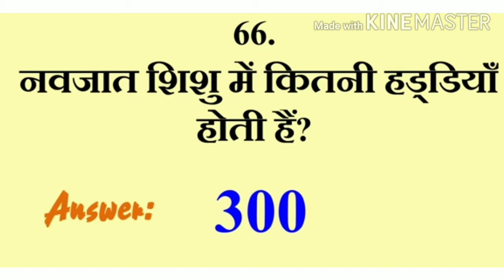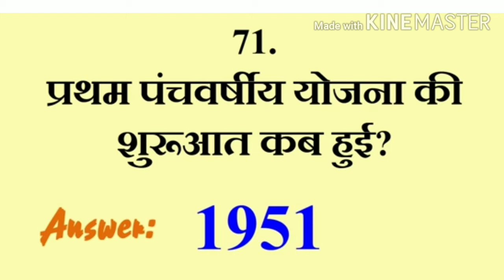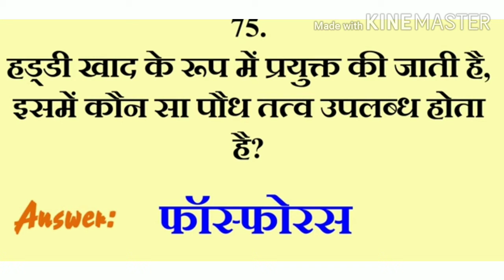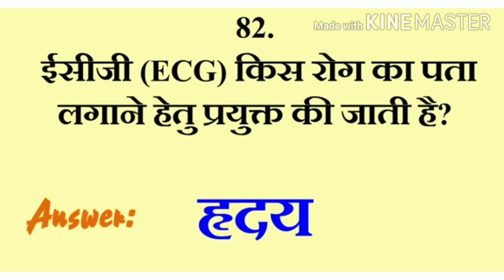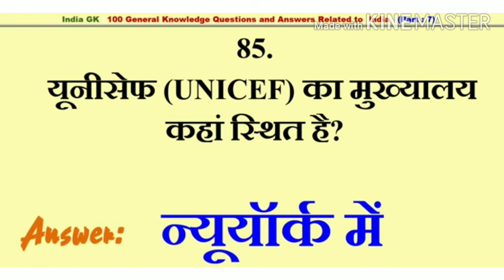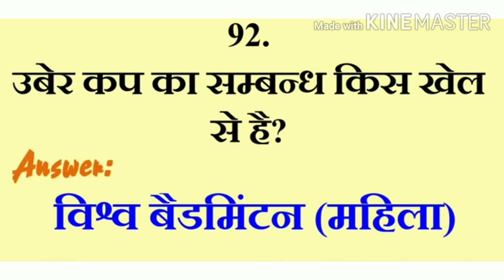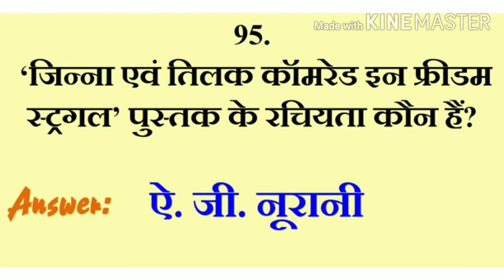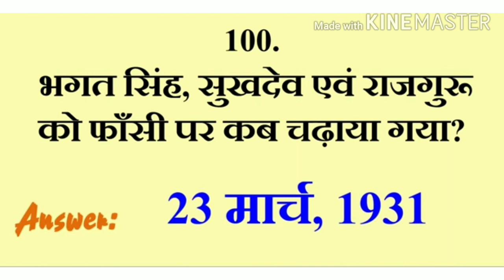सामान्य अध्ययन महत्वपूर्ण प्रश्न // Important Questions for UPP, UPSI EXAM SSC CGL लेखपाल परीक्षा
railway groupD
पुलिस कांस्टेबल
general knowledge
gk questions
gk
lgk in hindi
trivia
samanya gyan prashn
gk mcqs
general awareness
सामान्य ज्ञान
Divide
maths
mathematics
 short trick
 short tricks
best solution
divide kaise karte hain
square
 multiply
math tricks by rahul sir
math trick
 short tricks wirh ravi
 Short Trick
ssc
upp
 square trick
multiply trick
math short trick with rahul
compound interest
simple interest
divide tricks
tricky math
divide kaise karen
vedic maths
vedic maths tricks
rojgar with trick
divide vedic maths
rwa
wifi
vedic maths divide tricks।rahul sir
fast calculation tricks in mathematics maths tricks for fast calculation
vivek sir
dp sir
big numbers division trick
divide tricks in hindi
Current Affairs
Daily Current Affairs
History
geography
7 fero wali series
reet exam
constbale
gk series
utkarsh classes
ssc gd
ssc gd constable
uttar pradesh policeconstable
railway groupD
पुलिस कांस्टेबल
Gk tricks
adda247
bankersadda
ssc
sbi
SSC
SBI
BANK
EXAMSBANKING
GOVT.JOB
UPPOLICESYLLABUS
UPPOLICE2022 POLICEEXAM POLICEEXAMQUESTIONS, PREVIOUSYEARQUESTIONS
up police  gs practice set
up police  gs previous year questions
up constable new vacancy 2023 up constable syllabus 2022
upp  gk rojgar with ankit
UP GK Super Series
up gk
about up
up samanya gyan in hindi
up 2023
उ०प्र० सामान्य ज्ञान
gk mcqs
सामान्य ज्ञान
kumar gaurav sir
gaurav sir 7 fere
पुलिस कांस्टेबल
उत्तर प्रदेश पुलिस
railway groupD
पुलिस कांस्टेबल
groupDup police constable previous year question paper
ssc gd, ssc gd constable
ssc gd 2021, UP SI hindi
uttar pradesh policeconstable
railway groupD
पुलिस कांस्टेबल
general knowledge
gk questions